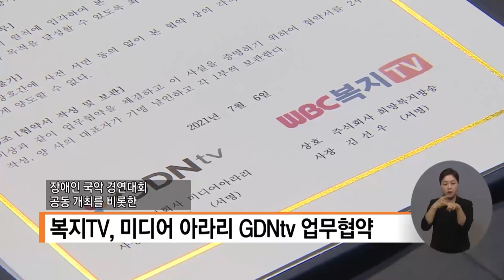복지TV뉴스 1562회 7월 14일 (수) 단신2_복지TV, 미디어아라리 업무협약_본사